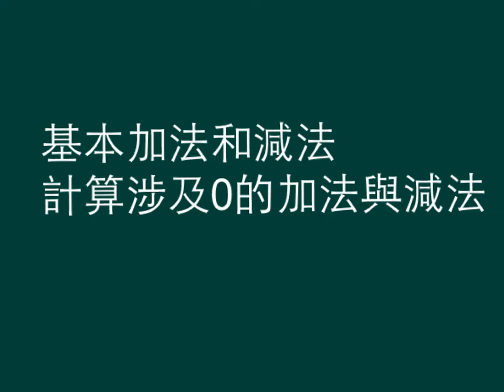小一數學_上學期_基本加法和減法_計算0的加法和減法